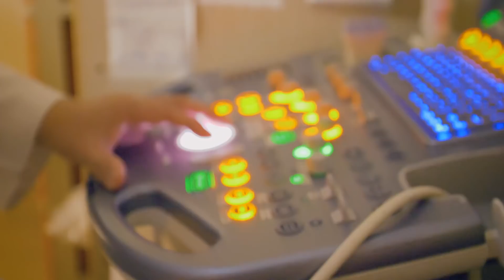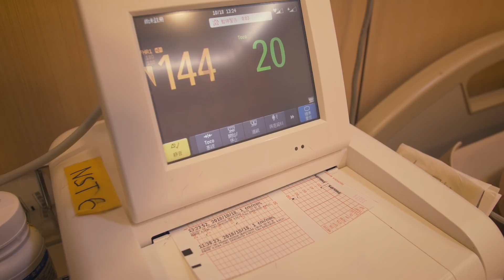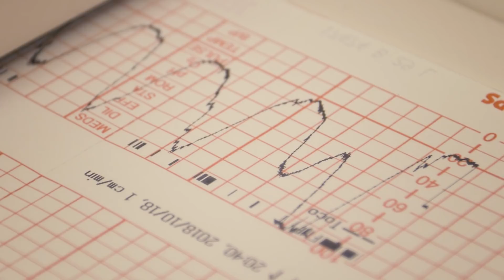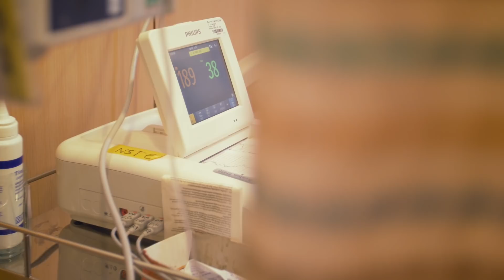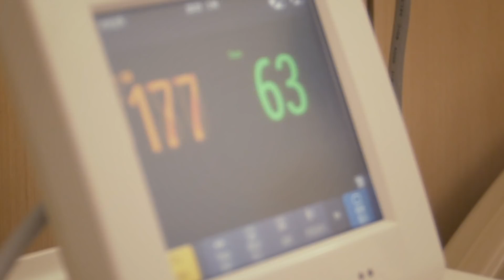【少女的蛻變】生產紀錄片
這是一部原創的紀錄片
紀錄著少女在心境上
是如何蛻變成媽媽
有生過小孩的一定要看